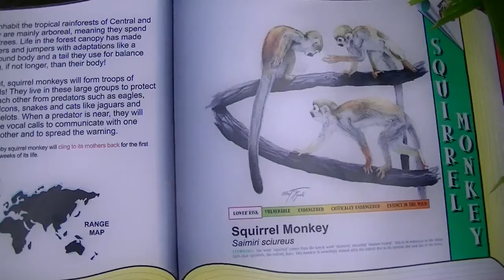Squirrel Monkey at Lowry Park Zoo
This is the Squirrel Monkey at Lowry Park Zoo in Tampa, FL. This was filmed around Oct 25, 2013.